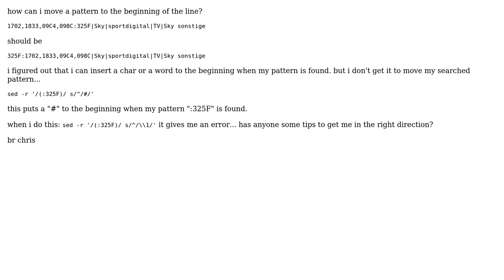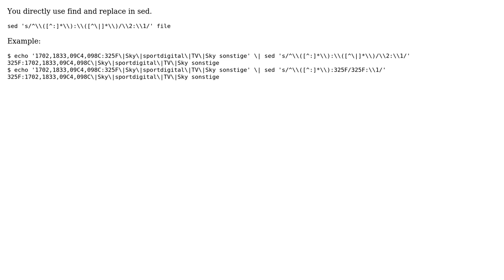move a pattern to the beginning of a line with sed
With thanks & praise to God, and with thanks to the many people who have made this project possible! | Content (except music & images) licensed under CC BY-SA | Music | Images & others | With thanks to user Chris van Zet user Avinash Raj and the Stack Exchange Network Trademarks are property of their respective owners. You are responsible for your own actions.